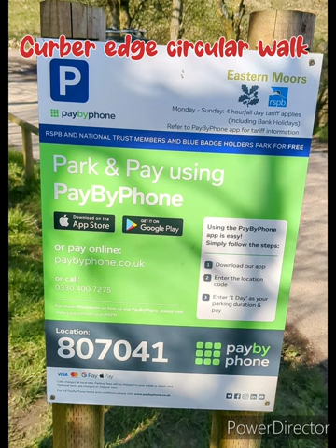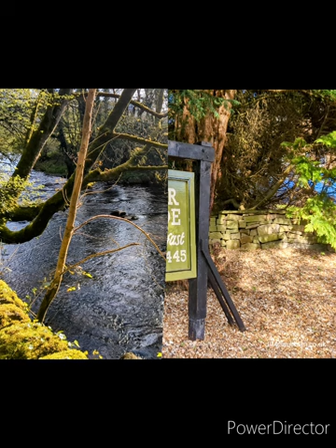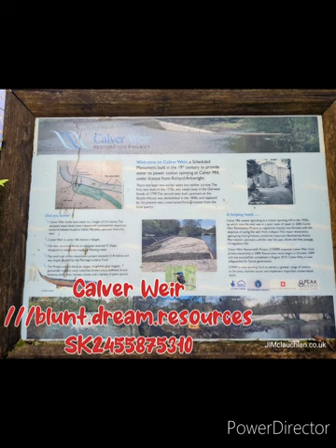Father & Son Hiking Adventures!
Join us on our serene adventure around the curber circular! 🌄 we were hoping to catch the sunset but the clouds had other ideas but my eldest and I still enjoyed every moment of the hike together. Don't miss out on the stunning views and heartwarming moments!